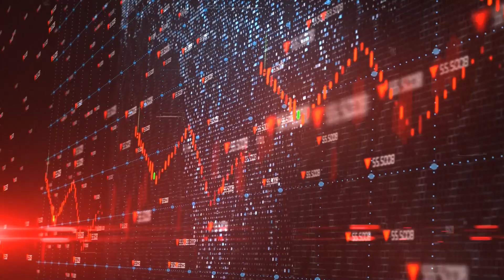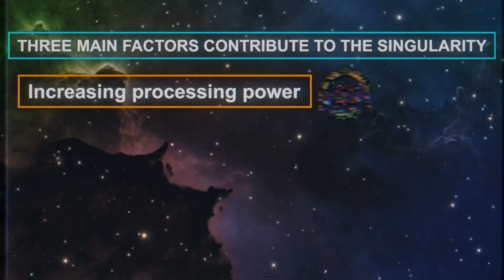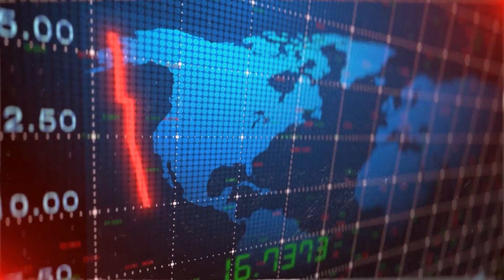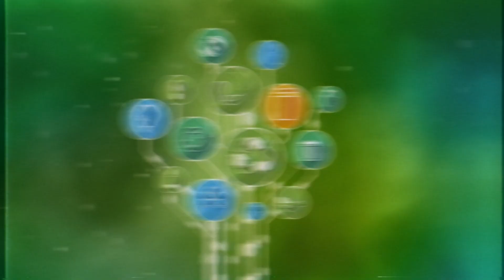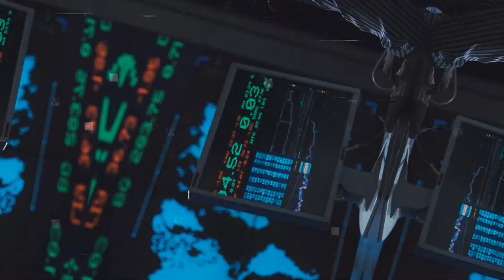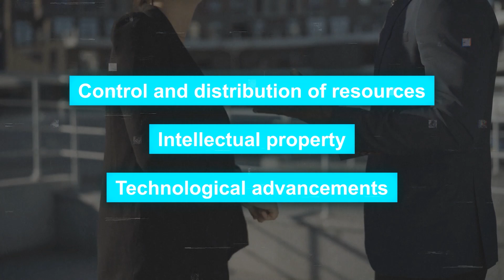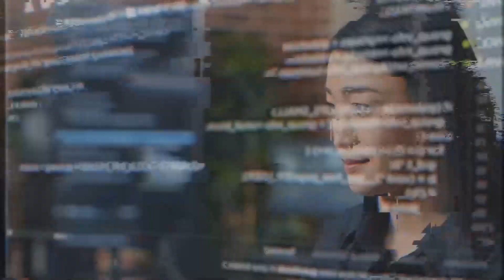AI SINGULARITY: Humanity's Last Invention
The Dartmouth Conference marked the beginning of modern AI, and now it seems like we're getting closer to the Singularity - that pivotal moment in technological development that could completely change our world. Some experts, like Hawking and Elon Musk, are concerned that this inevitable event, which might happen as soon as 2045 or even earlier, could lead to the extinction of humanity, economic disaster, or the loss of our cultural heritage. It's tough to wrap our heads around how to get ready for something like this, but there are a few steps we can take. Let's dive into those.